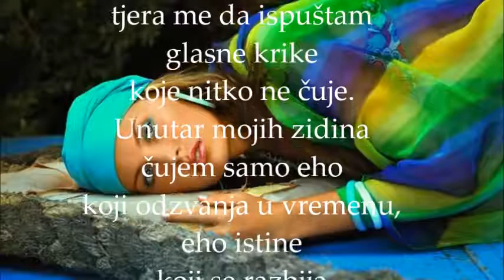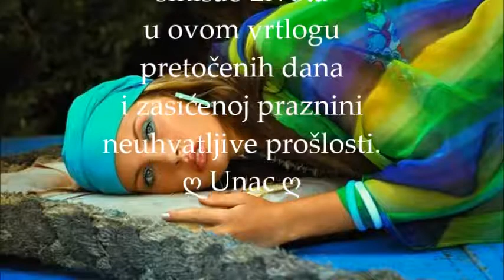Eho - Unac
ஜ۩۞۩ஜ EHO ஜ۩۞۩ஜ

Bol koja po meni
odzvanja očajem,
tjera me da ispuštam
glasne krike
koje nitko ne čuje.
Unutar mojih zidina
čujem samo eho
koji odzvanja u vremenu,
eho istine
koji se razbija
o zidove
i vraća svaku riječ,
svaku misao,
otkrivajući mi ono
što već znam.
Besmrtni eho
para mi dušu,
razlijeva u beskraju,
prateći i zadnji šapat
ispijen od čežnje.
Povlačim se u tišinu
krijući u sebi tajnu
zatvorenog pogleda,
pokušavam otkriti
smisao života
u ovom vrtlogu
pretočenih dana
i zasićenoj praznini
neuhvatljive prošlosti.

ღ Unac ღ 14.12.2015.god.